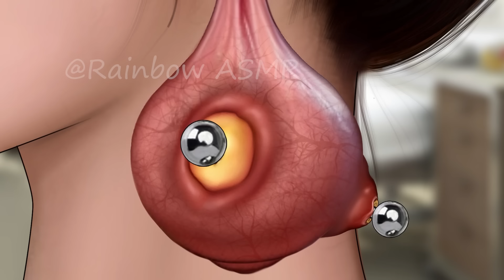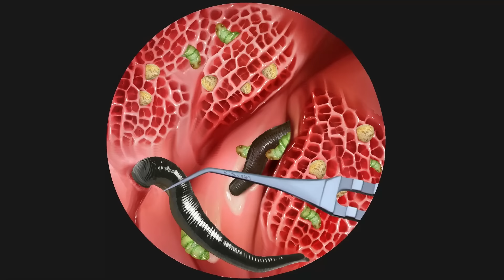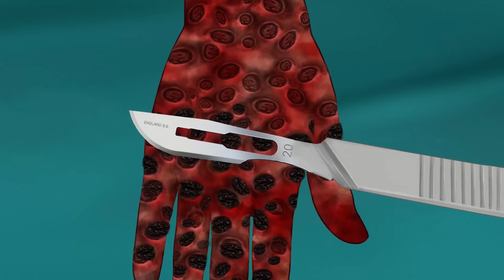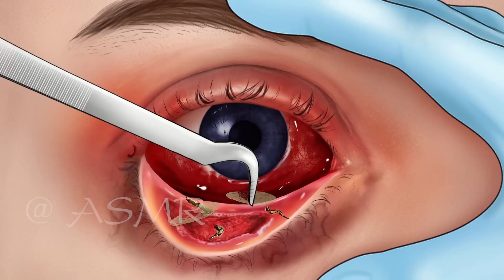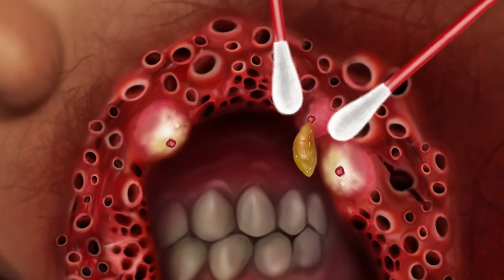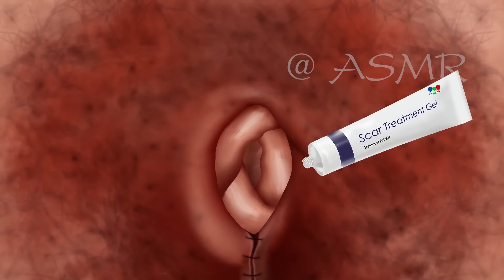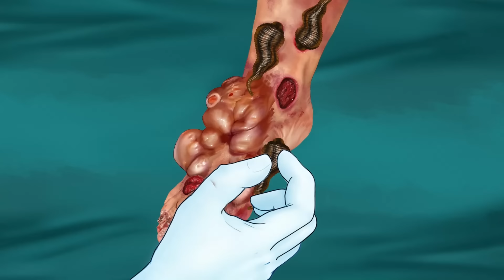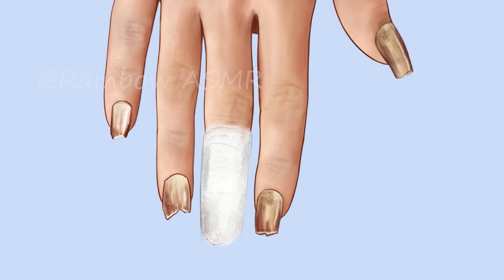ASMR Remove Big Acne & Worm Infected Ears | Deep Cleaning Animation